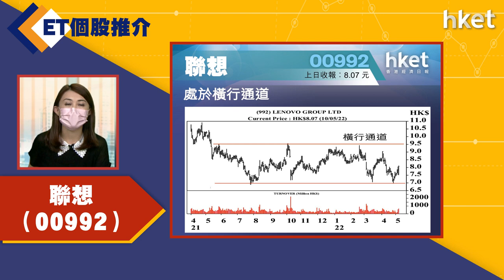【ET個股推介】聯想（00992）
今日ET個股推介－聯想（00992）